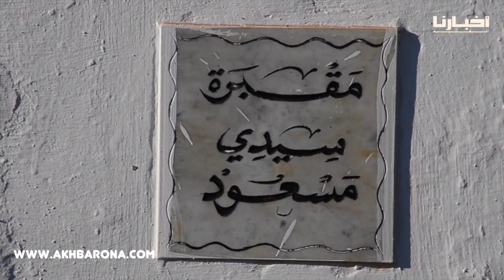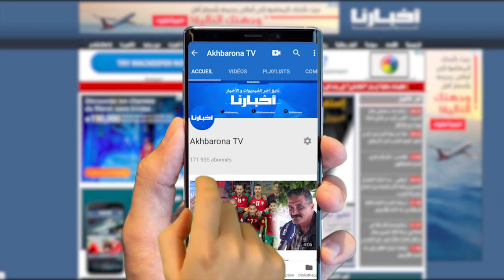أجواء مؤثرة في ودااع قيدوم الصحافة المغربية مصطفى العلوي